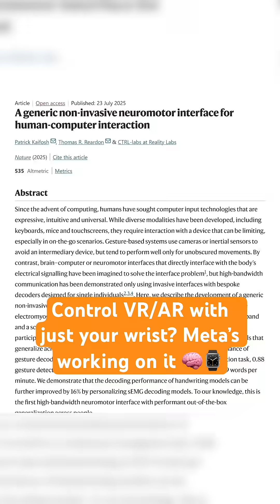Could THIS be the Future of VR Controls on Quest 4???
Meta just published a new research paper on a non-invasive neuromotor interface—aka, a wristband that could let you control VR and AR with subtle finger gestures.
💡 Tap, rub, or rotate to interact
🧠 Use your hands at rest—no more waving in front of cameras
⌚ Could replace your Apple Watch or smart bands
🕹️ Potential game-changer for future Quest devices and AR glasses
This could be the bridge between wearables, AI, VR, and AR.